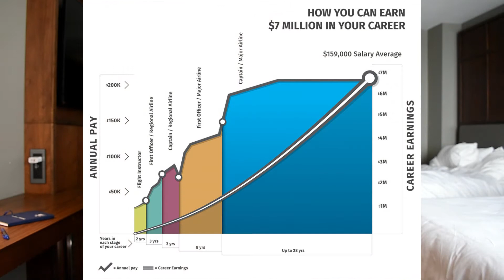Are you too old to become a pilot ?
Are you considering becoming a professional pilot in your 30's or 40s?  Its not too late!!! but you want to make sure you take these 5 things in consideration before making this life changing decision!  Its a very lucrative career and you don't want to miss out on this opportunity